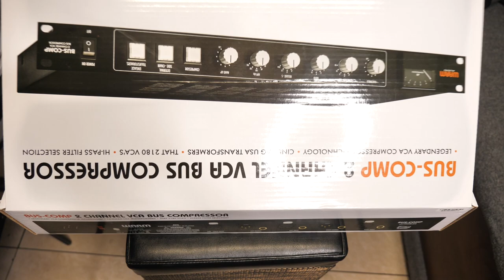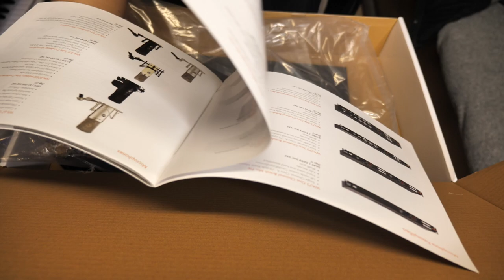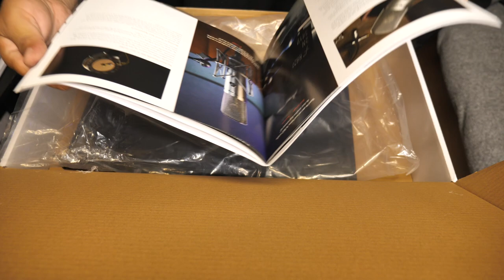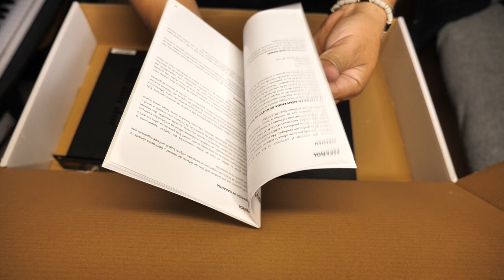Warm Audio Bus-Comp 2-channel Stereo VCA Bus Compressor ESTA NUEVECITO !!